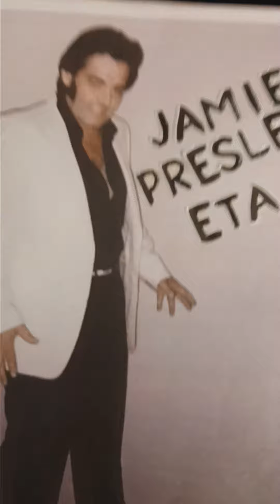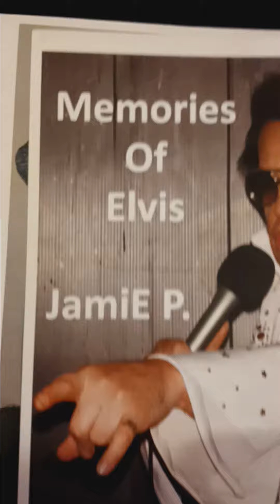Trying To Get To You...WELCOME NEW Subscribers I hope Y'all Enjoy...TCB...JamiE Presley